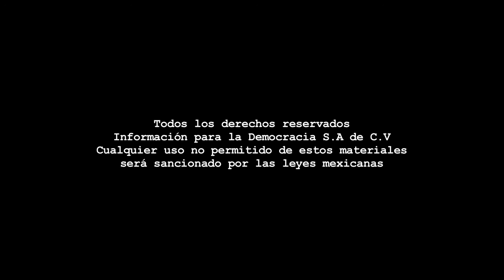Entrevista - Alejandro García sobre el poeta Hugo Gutiérrez Vega.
Dirección Gral.: Carmen Lira - Dirección Zacatecas: Raymundo C. Vargas - Coordinación: Benjamín Contreras/Carlos Navarrete - Cámara: Miguel Nuñez - Sonido directo: Paulina Robles - Reportera: Alma Ríos - Edición audiovisual: Odín Salinas.